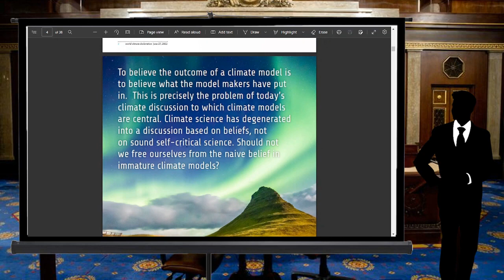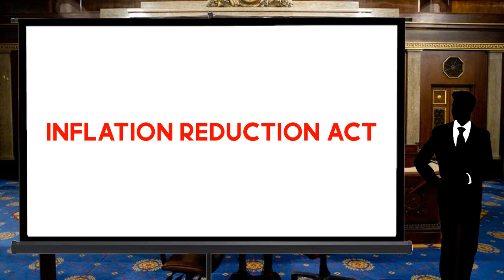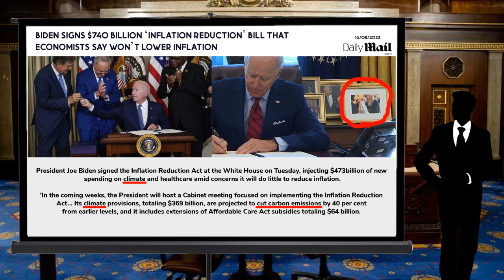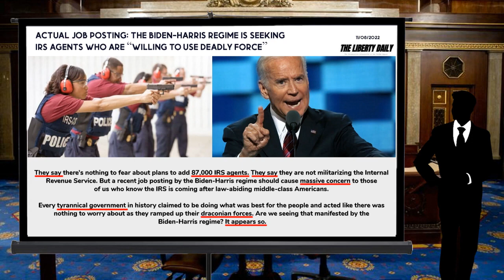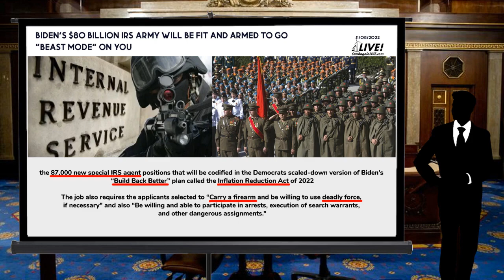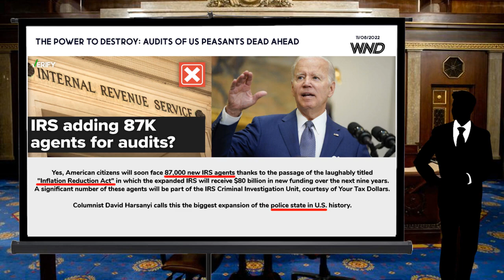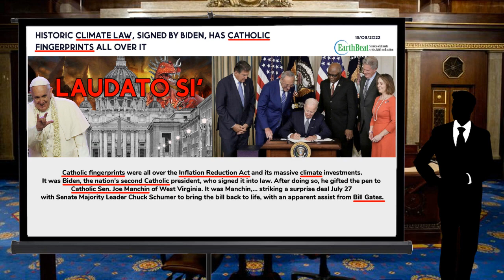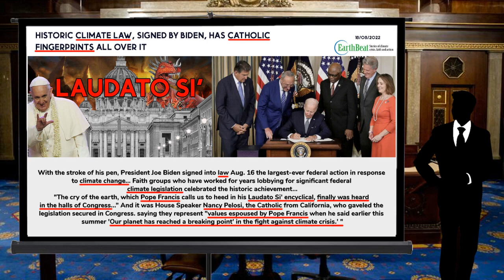Climate Change Scam, Pope Francis & the Jesuits, 87000 IRS army going Beast mode mirrored